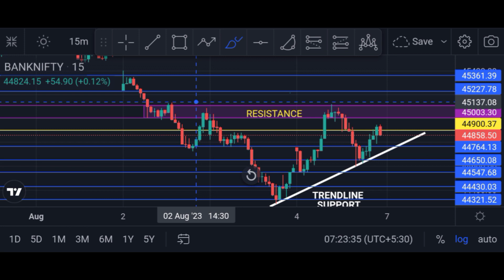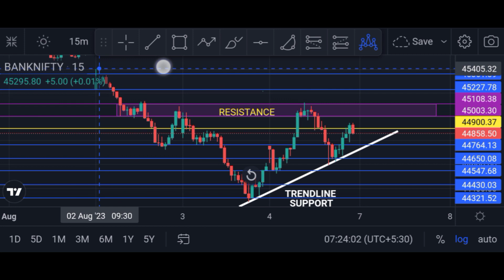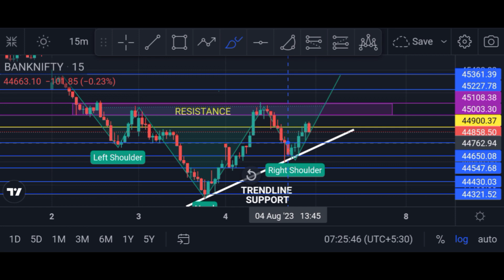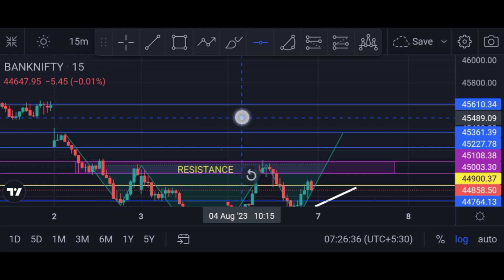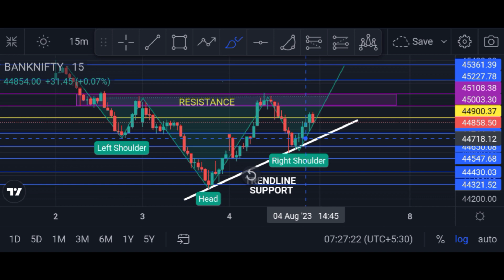Banknifty Prediction And Analysis For Monday(07-08-23)|Important Levels & Upcoming Targets.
This video is for education and learning purpose only.

👉plz Do not take any trade from the posts of this group